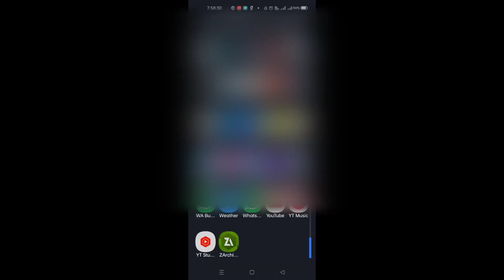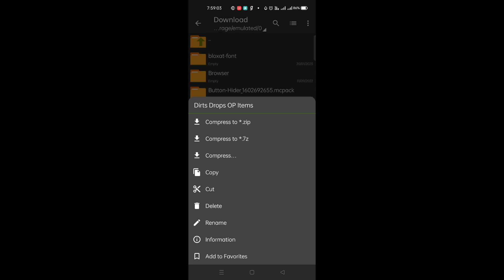Dirt Gives Op Item MediafireLink 🖇️ 💯Working 🤩| How To Add Any Addon & Mod from Z Archive 😍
Dirt Gives Op Item MediafireLink 🖇️ 💯Working 🤩| How To Add Any Addon & Mod from Z Archive 😍|how to add any addon &mod from z archive,

how to add mod in zarchiver,
how to add any mod in minecraft with zarchiver,
how to import mods using zarchiver,
how to install mod using zarchiver,
how to put mods using zarchiver,
how to add an addon in minecraft,
how to paste minecraft mod in zarchiver,
how to use zarchiver minecraft mod,
how to use zarchiver for mods,
how to put an addon in minecraft,
how to extract mod in minecraft using zarchiver,
zarchiver zip file minecraftdirt gives op item mediafire link,
dirt give op items mod download link

Thankyou 🎉